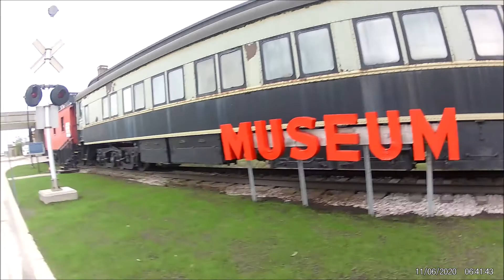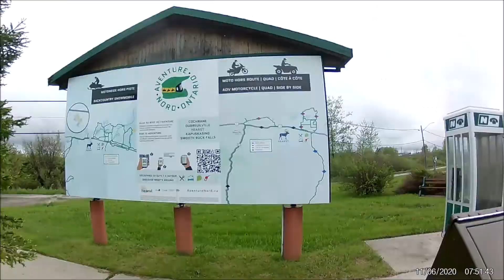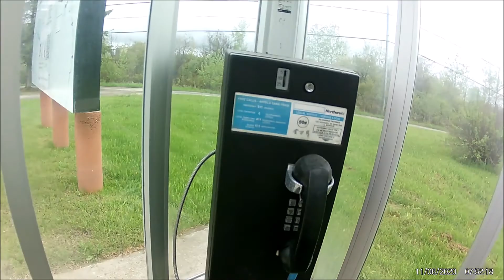COVID19 CROSS COUNTRY CANADA EPISODE 08 TIMMINS TO LONGLAC VIA NORTHEASTERN KAPUSKASING & HEARST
June 11th 2020 after Timmins Ontario en route towards Thunder Bay, we have ventured into the utmost Northeastern Ontario via Highway 11, a strange mysterious French speaking logging territory I've always wanted to explore and venture into since I was eighteen years old with my Google earth. On that wild day, our drive turned very treacherously late into the evening, as we drove over 300 kilometers past Hearst with no human civilization, street lights, and amenities in sight until (barely making it to) Longlac Ontario by the end of night.